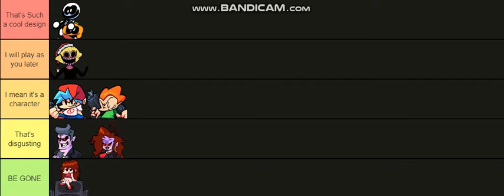My Rankings of FNF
the reason why i hate FNF GF is because she never had a name and shes overrated.

no credits to NinjaMuffin99

ill upload among us